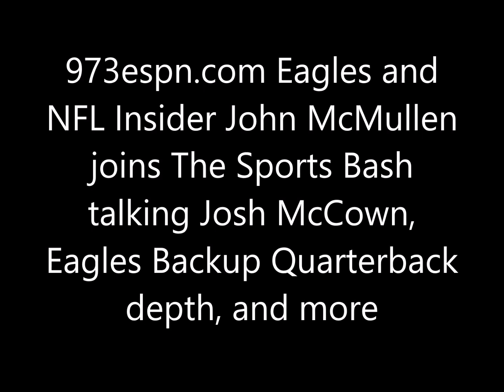John McMullen talks Josh McCown, Eagles Backup QB depth, and more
973espn.com Eagles and NFL Insider John McMullen joins The Sports Bash talking Josh McCown, Eagles Backup Quarterback
depth, and more